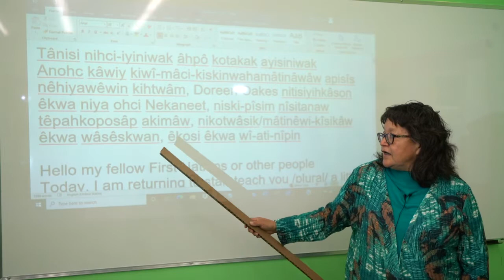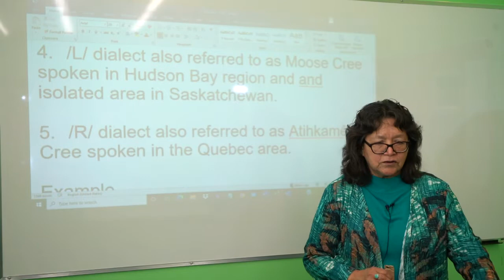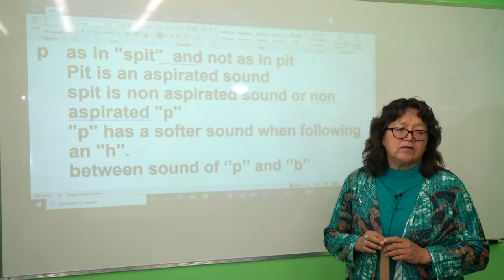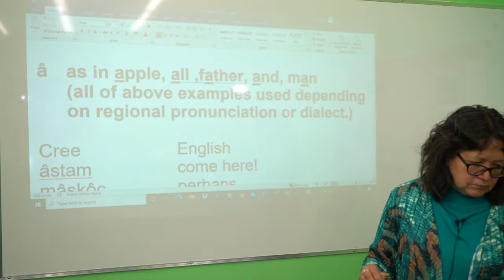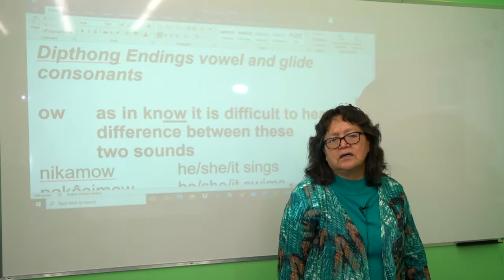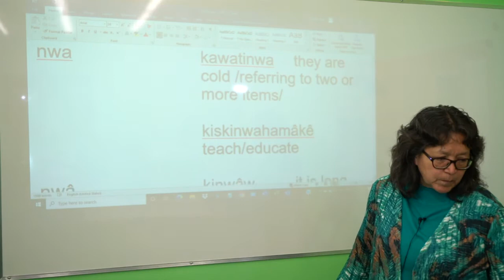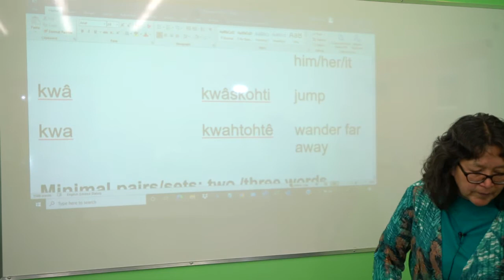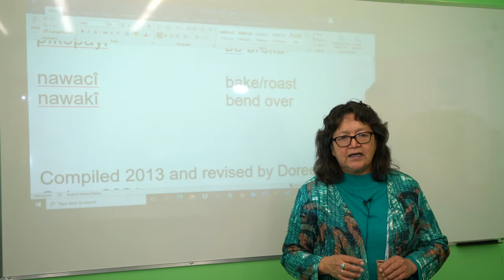nêhiyâwewin with Doreen Oakes - Lesson 02-01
In this lesson, you will learn the basics of the Cree language. Doreen will walk you through some basic, key fundamentals associated with the Cree language such as; Sound pronunciation, Cree alphabet, basic grammar, and much more!

You can download Doreens easy-to-follow along guide for this lesson by signing up and joining the nêhiyâwewin group.

We will be releasing a new nêhiyâwewin video each week, as well as the respective guide every Thursday!

To learn more about our Online Language Learning Program, as well as to learn about our signing up process, please